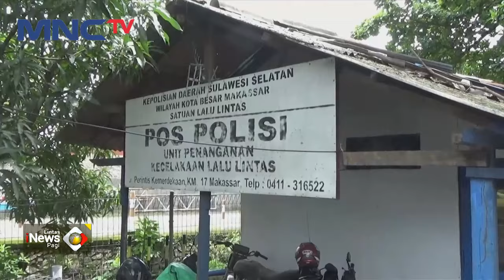Kecelakaan Mobil Boks Pengangkut Uang VS Bus di Makassar, Satu Polisi Pengawal Terluka - LIP 24/01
Saksikan info berita terkini di:
Lintas iNews Pagi: Senin – Sabtu Pukul 04.20 WIB
Lintas iNews Siang: Senin – Jumat Pukul 11.30 WIB
Lintas iNews Malam: Senin – Sabtu 00.30 WIB
Lintas iNews: Setiap Hari 09.00 | 10.00 | 13.00 | 14.00 | 15.00